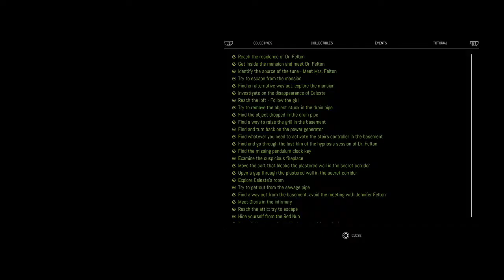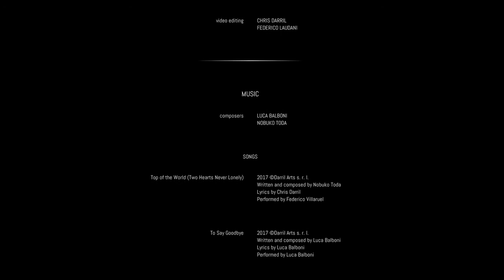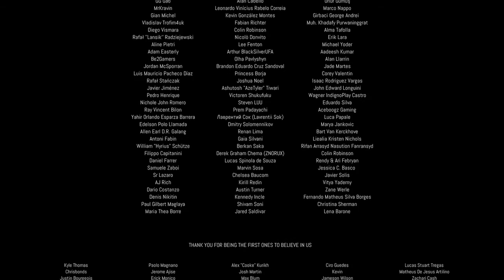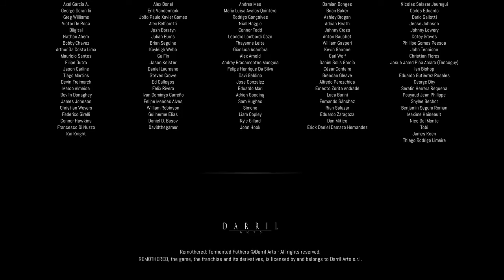REMOTHERED: TORMENTED FATHERS (PS4) - CLOSURE AT LAST - Gameplay ENDING by SUPA G GAMING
Remothered: Tormented Fathers is a third person psychological horror game, and the first chapter of Chris Darril's Remothered trilogy, it is the first game made by Darril Arts with a joint partnership with Stormind Games. The game was released in the Early Access phase on October 21st 2017 for PC via Steam, the full game was released on January 30th, 2018, a year after the game was first announced. The game is now available on PlayStation 4 and XboxOne from July 25th, 2018.

Remothered is claimed to be ''REAL answer to survival horror genre" and pays tribute to the classic horror genre.

The game's soundtrack was composed by Japanese musician Nobuko Toda, who is known for her work on the Metal Gear Solid series as well as Bethesda's horror project The Evil Within and Halo 5. During the end of February 2017, Darril Arts announced the extra involvement of another musician, Luca Balboni, an appreciated Italian composer that honed his skills at Remote Control Production of the Academy Awards winner Hans Zimmer.

The main theme Tormented Fathers was composed by Nobuko Toda.

The theme song Top of the World (Two Hearts Never Lonely) was written by Chris Darril and Nobuko Toda, the vocals were performed by Italian singer Federico Villaruel.

The opening song To Say Goodbye was written and performed by Luca Balboni.

The tracks Ashes and Lullaby for a Broken Heart were performed by a Japanese opera singer Satomi Yanagibashi.

The soundtrack is currently available for purchase with the game through Steam and the official website.

Courtesy of Wikia/Fandom